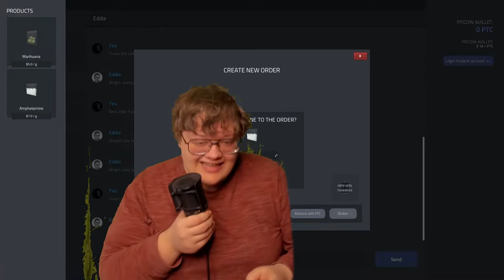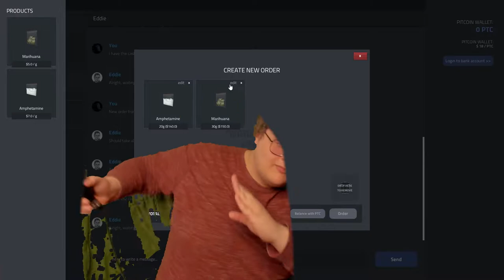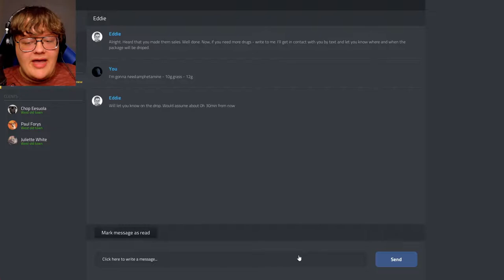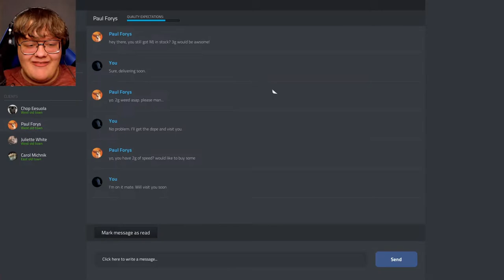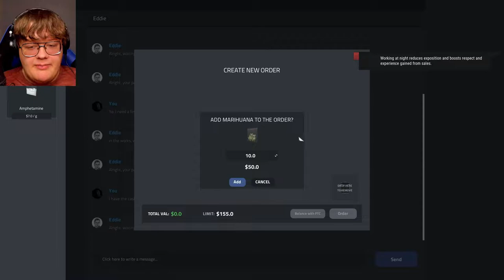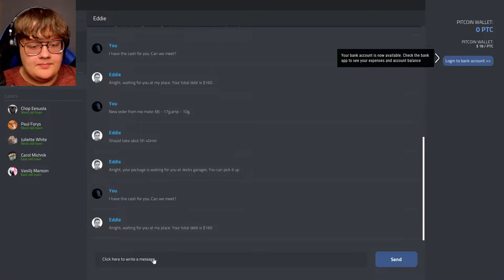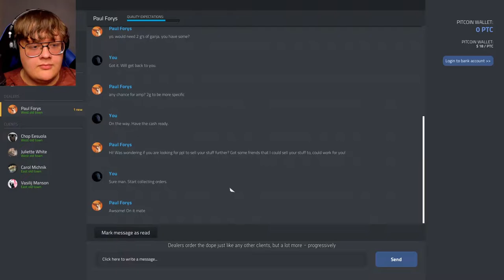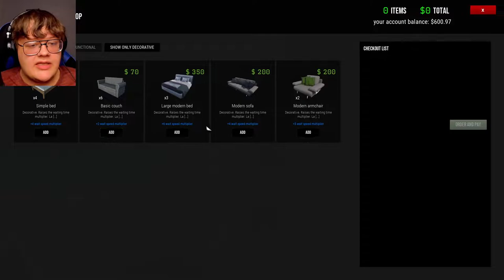BECOMING A DEALER - Part 1 - Drug Dealer Simulator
Hello and welcome to Drug Dealer Simulator, in this game we sell drugs and hide from the cops.